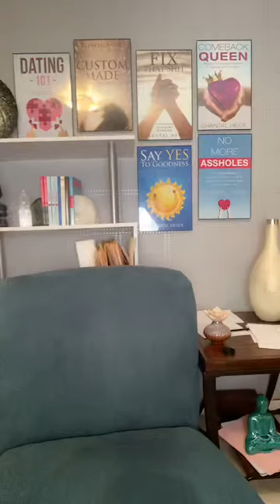TikTok LIVE!! (My Fans Said This Was My BEST Live EVER!)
🔹🔹🔹🔹🔹👇 COOL STUFF 👇🔹🔹🔹🔹🔹